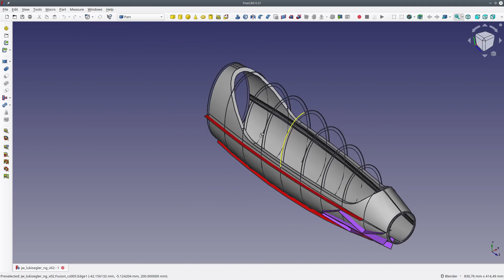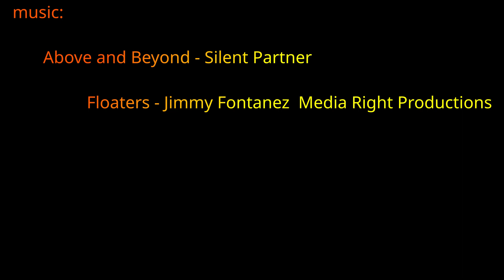Lukisegler-NG XS fully 3d-printed RC-glider maiden flight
Lukisegler-NG XS,
a fully 3d-printed RC glider.

Weight: less than 100 g

RC-Functions: elevator / aileron

The challenge this model was to build the smallest possible glider that can be created with a standard 3D printer and controlled with a conventional RC system.
It is printed in LW-PLA.
Additional parts are carbon rods, steel wire, some little screws and the RC-system consisting of two 4,5 grams servos, receiver and the lipo battery.
The ready to fly model weighs less than 100 grams.